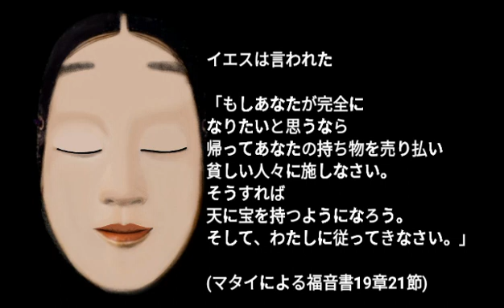神を信じる者達のお金は…② 説明文追加有り 統一教会のおかしな偽聖書解釈とは…霊的な事柄説明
本来献金とは必要以上に贅沢な教会を建設し、総裁などの腹を肥やす為にあるものではなく、集めた献金は第１に神に感謝を捧げ、貧しい人々に分け与えるのです。
聖書にはいくらいくら教会に献金しなさいなどどは書いてはおりません。
個人の気持ち次第なのです。誰がいくら献金したなども普通はわからないのです。
自分の為に残しておいても良いし、質素であっても生きて行くに困らず、他人に対して迷惑をかけるような事が無ければ、その心に従い、献金すれば良いのです。ただ、１部を残しているのに残さず全部献金しましたと嘘をつく事は悪い事だとされています。また生活が献金によって困るならば支払わなくともよいのです。

教会というものを構えている場合、総裁は人間であるのでそれを維持し、自身も生きていく為には金銭が必要です。

教会の総裁は、宝は天に貯めるものであるという聖書の記述は知っているはずであり、正しい良心によって献金を扱わなければなりません。

教会に来たものが、自身よりも困窮しているようならば、その者を気遣い、声をかけ、何か困っている事があるかを聞き、励まし、神の恵みに感謝を捧げて必要を与えるのです。

教会に来るものを金づるにするような事があってはならず、食べるに困って来る者もいるので、与える必要があるならばそうするべきです。

現在の教会などは、はたしてそうしているかは疑問です。